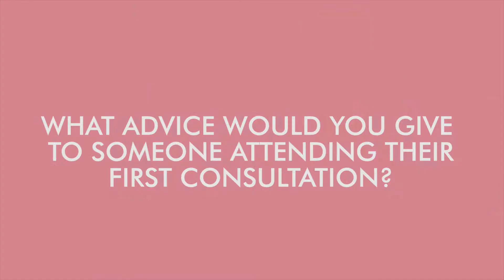Advice For Attending Your Initial Consultation | MYA Patient Services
Watch to get advice for attending your initial consultation from one of our expert Patient Services member Clare.

Book your free eConsultation today: book.mya.co.uk/

Visit MYA's Online Forum to speak to real patients who have had this procedure